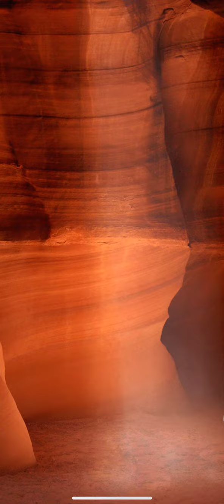Wordscapes Level 111 112 113 114 115